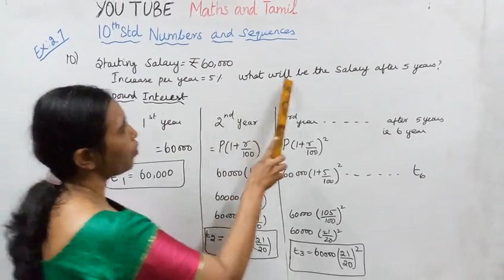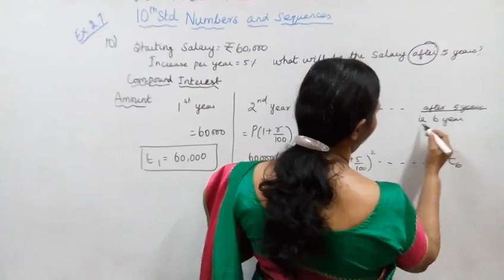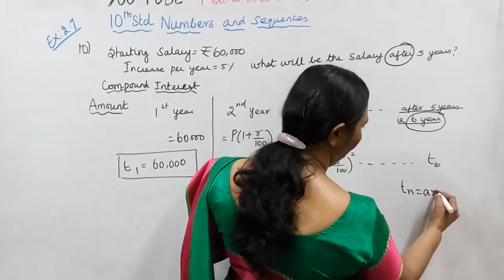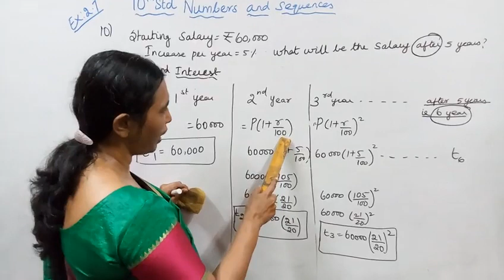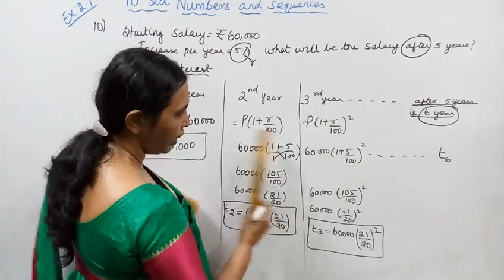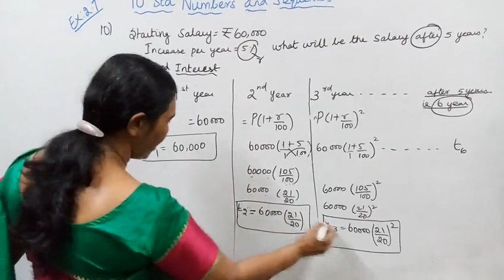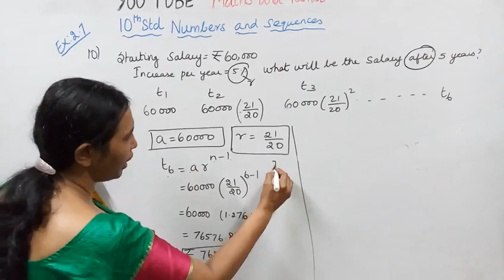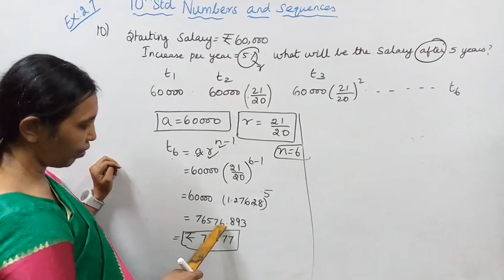T.N.10th Std maths Exercise:2.7 Sum - 10 | Numbers & Sequence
Dear Students,

tn10stdmathsex2.7-10#mathsandtamil